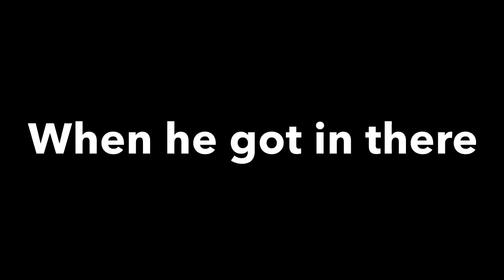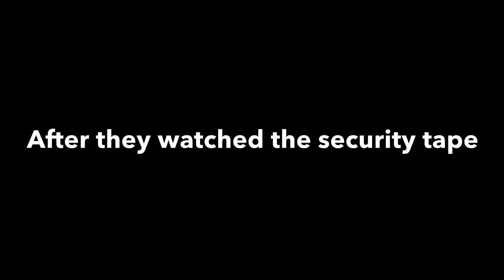Roblox Guest trys to get Barney fired/Worst Nightmare